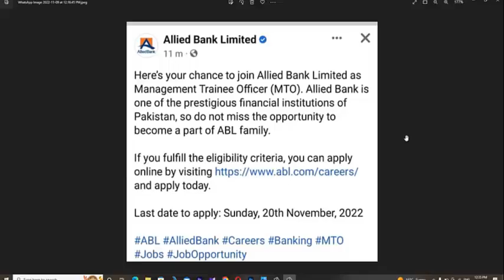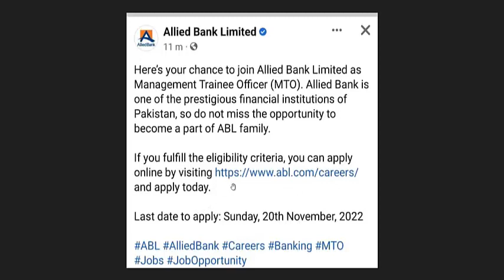Allied Bank Jobs 2022 Online Apply - Allied Bank Careers 2022 - How To Apply Allied Bank Jobs 2022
Allied Bank Jobs 2022 Online Apply - Allied Bank Careers 2022 - How To Apply Allied Bank Jobs 2022,This is the detail video of Allied bank jobs 2022 of MTO Management Trainee Officers, how u can apply, qualification required for this job, permanent or contractual ? salary. fully explained in detail.

HBL Debit Card Types | Habib Bank All Debit Cards Details|HBL ATM Cards | HBL Gold Debit card Detail